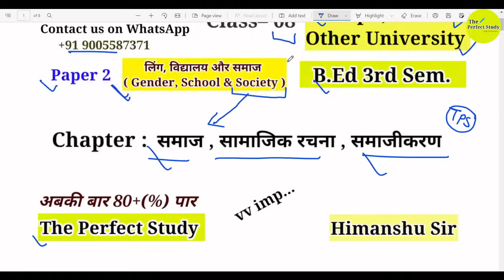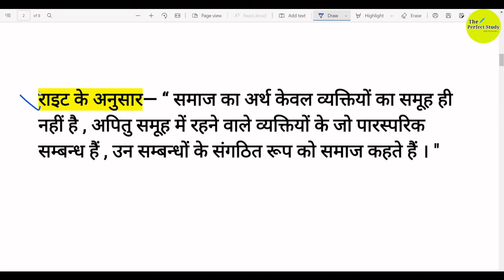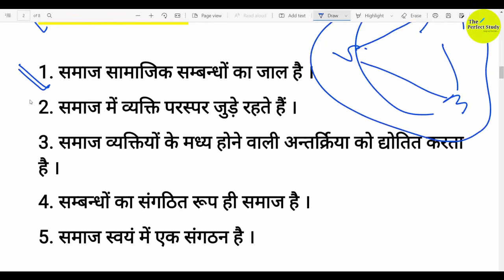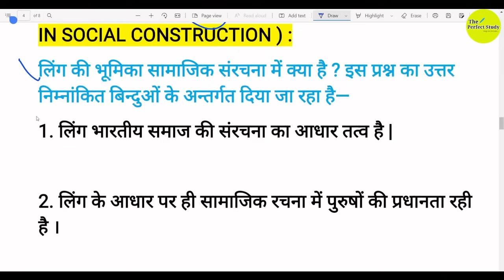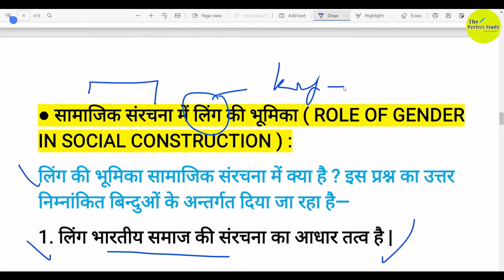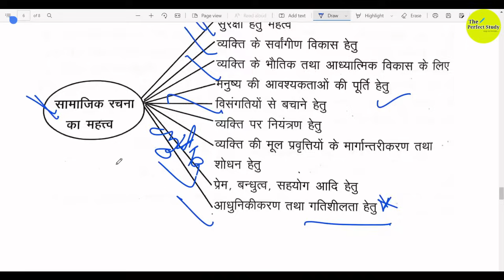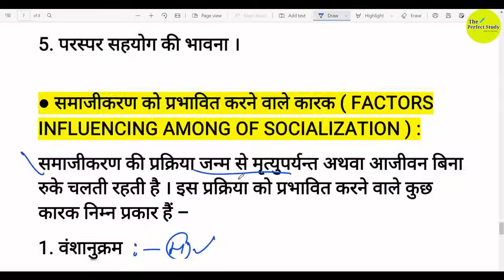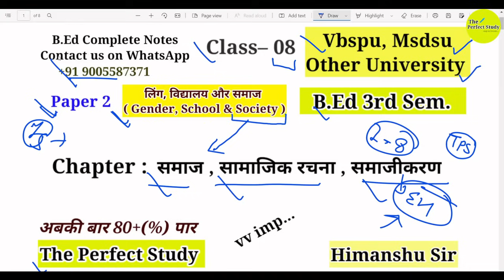Gender School and Society | 08 | समाज , सामाजिक संरचना, समाजीकरण | B.Ed 3rd Sem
Keep supporting:)